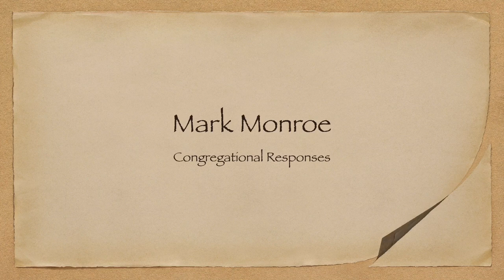Palm Sunday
St. Paul’s on-the-Hill & Trinity Episcopal Churches - Ossining, NY

The Rev. Dr. Charles D. Mayer, Officiant
The Rev. Deacon Dorothée Caulfield, Gospeller
Christopher T. Fasulo, Minister of Music, Cantor, Pianist, Music/Video Production
Mark Monroe, Congregational Responses
Graham Gulian, Lector
Carolyn Black, Lector
Dennis Parker, Psalmist
Sally Evans, Cantor & Flutist
Alexis Cullen, Cantor

REFLECTION MUSIC
What A Friend We Have In Jesus
arr. Larry Moore

Cover Art
“Palm Sunday” by Evans Yegon